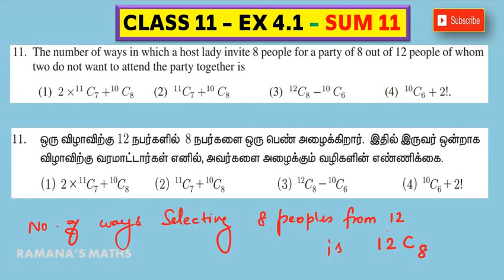CLASS 11 - EX 4.5 - SUM 11